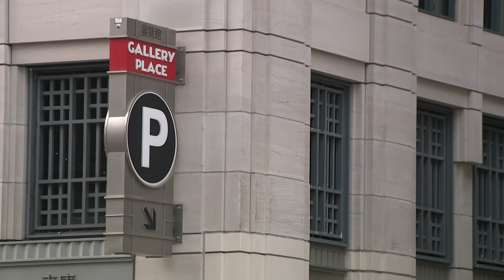Security guard speaks out after getting stabbed 4 times near Capital One Arena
A security guard talks to WUSA9 after a scary night in downtown DC last week. He was stabbed FOUR times while working near Gallery Place.